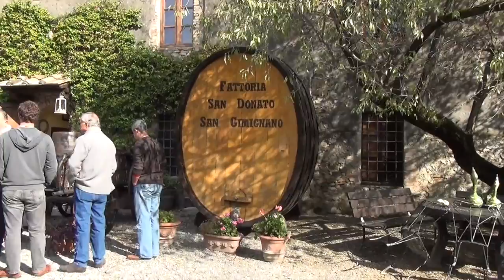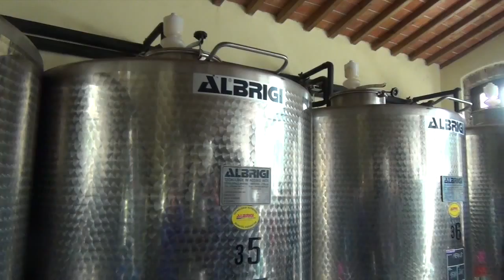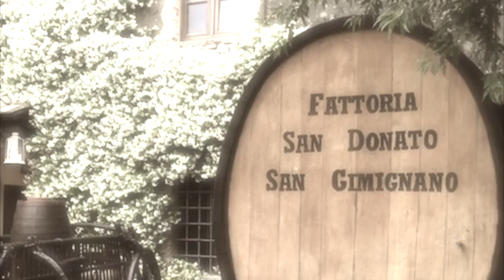Fattoria S Donato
Il 17 ottobre alla Fattoria S.Donato di S.Gimignano